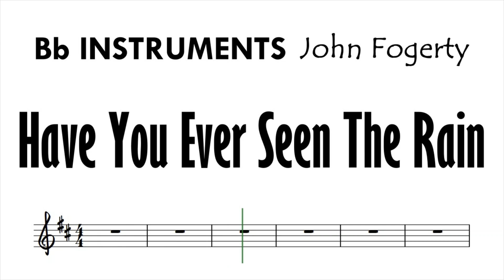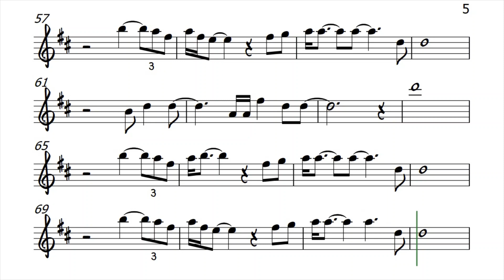Have You Ever Seen The Rain Bb Instruments Sheet Music Backing Track Play Along Partitura